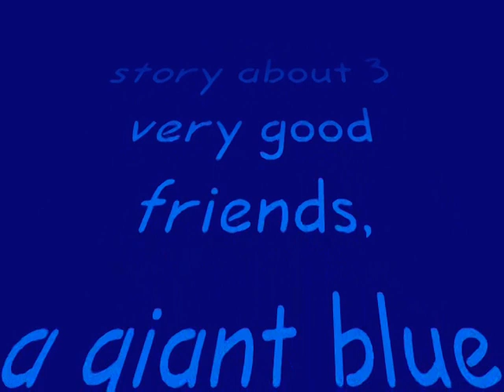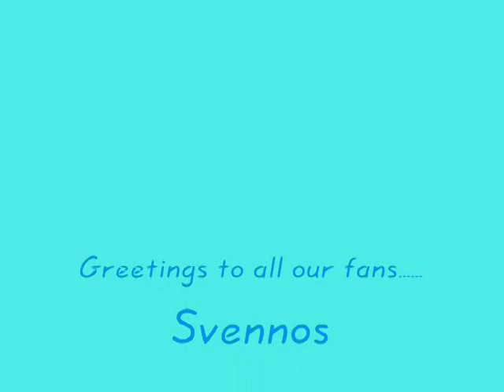2006 wakeboard Mainmovie